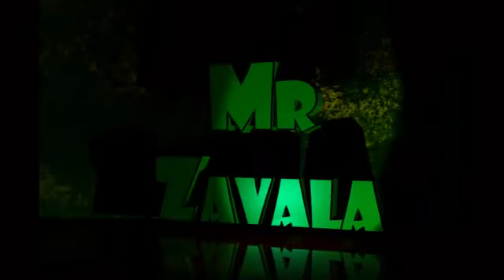MR ZAVALA CUMBIA DE LAS LOCAS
SONIDO MR ZAVALA